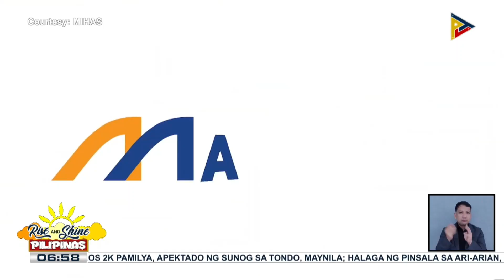Halal-Friendly Philippines Campaign